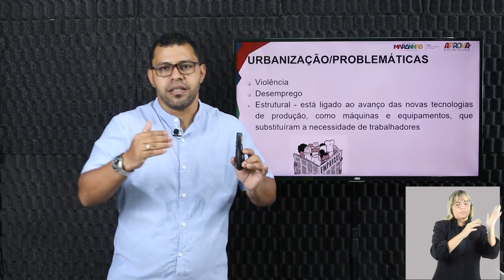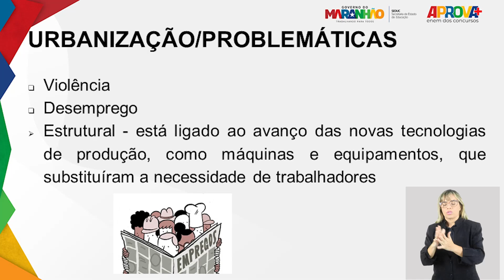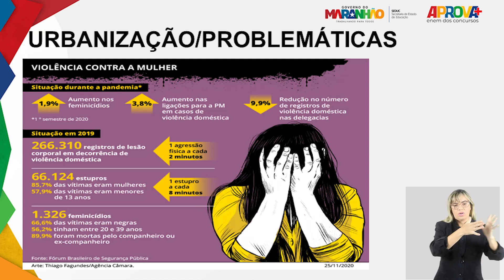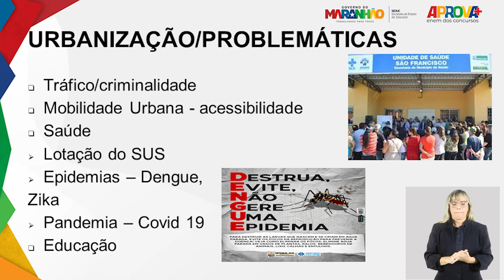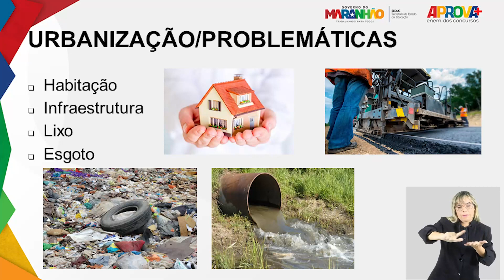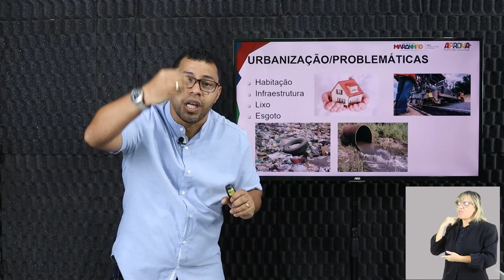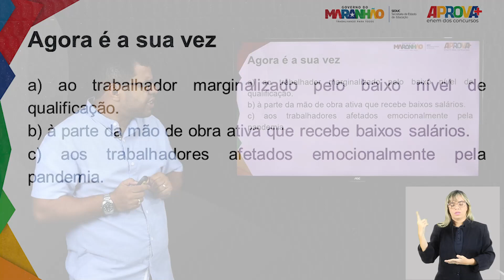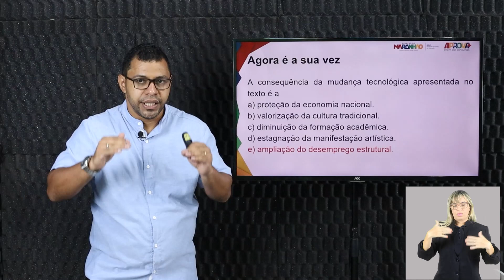APROVA+ | Urbanização/Problemáticas 14/03/2024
APROVA+  Urbanização/Problemáticas

O Concurso Nacional Unificado (CNU), com mais de 2,1 milhões de inscritos, acontece no dia 5 de maio. Para preparar os estudantes maranhenses, à convite do Deputado Carlos Lula, a Seduc e a Plataforma Gonçalves Dias idealizaram o APROVA+. Curso preparatório gratuito no YouTube, focado nos inscritos para o módulo 8 do CNU. Com aulas diárias dos dias 26 de fevereiro até 3 de maio, o curso aborda disciplinas-chave com materiais preparados pelos melhores professores, além de oferecer apostilas acessíveis via QR-Code.

Com o processo de Urbanização surgem problemas sociais, estruturais e assim por diante. Neste vídeo, o professor Stanley explica as consequências da urbanização.

Nos acompanhem no Instagram @plataformagonçalvesdias e no Spotify.